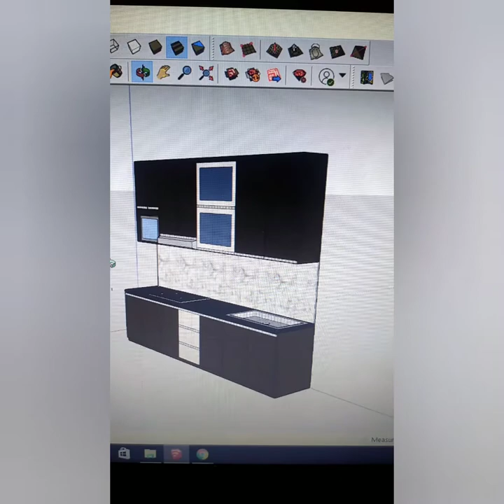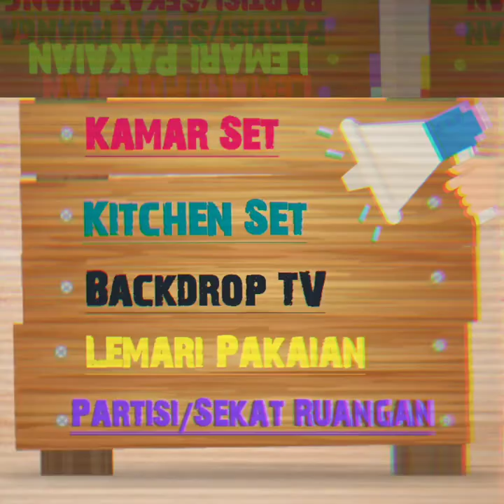Kitchen set minimalis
dimensi :   P300*L37*T110cm